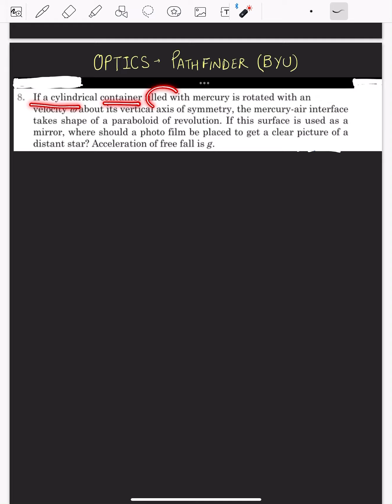OPTICS ADVANCE PROBLEM || DAILY DOSE || DAY 5